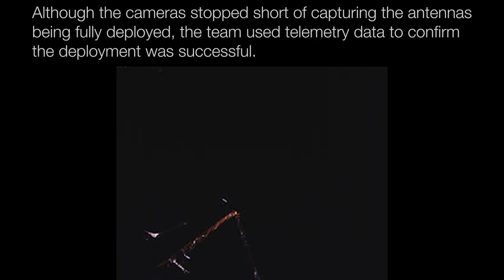KaRIn Antennas Deploy on International SWOT Satellite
Two cameras aboard the Surface Water and Ocean Topography (SWOT) satellite captured the large mast and antenna panels of the spacecraft’s main science instrument deploying over four days, a process that was completed on Dec. 22, 2022. The masts, which unfold from opposite sides of the spacecraft, can be seen extending out from the spacecraft and locking in place, but the cameras stopped short of capturing the antennas at the ends of the masts being fully deployed (a milestone the team confirmed with telemetry data). This video places the two camera views side by side.

Located 33 feet (10 meters) apart, the two antennas belong to the groundbreaking Ka-band Radar Interferometer (KaRIn) instrument, which will measure the height of water on over 90% of Earth’s surface and provide a high-definition survey of our planet’s water for the first time.

Launched from Vandenberg Space Force Base in central California on Dec. 16, 2022, SWOT is a collaboration between NASA and the French space agency Centre National d’Etudes Spatiales, with contributions from the Canadian Space Agency and UK Space Agency.

The mission used two customized commercial cameras aboard the satellite (the same type used to capture NASA's Perseverance rover landing on Mars) to capture the antenna deployment process.

Credit:  NASA/JPL-Caltech/CNES